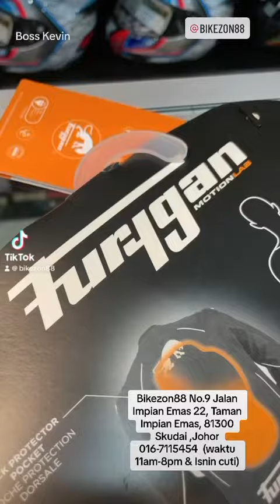Furygan d30 padding malaysia